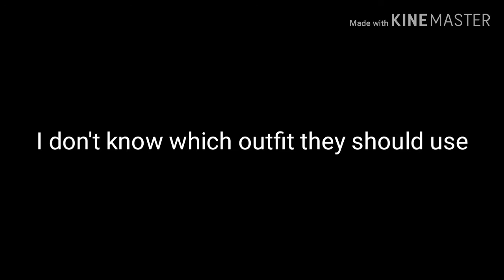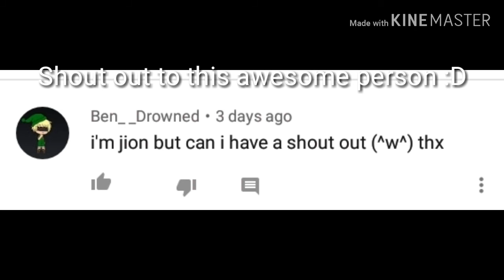Natures band | ep. 5 | Gacha Life